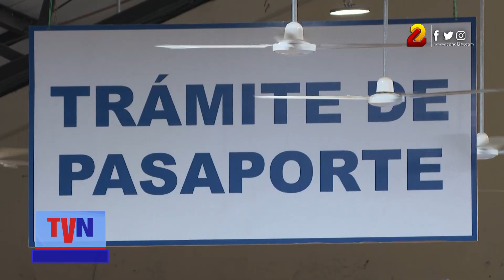Presentan requisitos para el trámite de visa de salida de menores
Para gestionar la visa de salida de un menor, previamente debe solicitar una cita en línea en la  página web del Ministerio del Interior.  citas.mint.gob.ni.